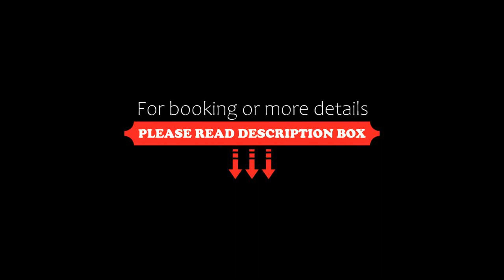Hotel Clari, Claviere, Italy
About Property:
Hotel Clari is set in Claviere, a charming village of chalets in the Via Lattea winter sports area. It offers a wellness centre and gym. Parking is free and there is a free shuttle to the ski slopes.
Rooms feature elegant parquet floors, exposed wooden beams on the ceilings, and a private bathroom. Each room comes with a TV with satellite channels.
At the Clari Hotel you will find a typical restaurant and a pub serving drinks, snacks, and pizza. Breakfast is a varied bu...
Property Type: Hotel
Address: Regione San Gervasio 1, 10050 Claviere, Italy
Searching For
1. Hotel Clari - Claviere - Italy
2. Hotel Clari - Claviere - Italy Address
3. Hotel Clari - Claviere - Italy Rooms
4. Hotel Clari - Claviere - Italy Amenities
5. Hotel Clari - Claviere - Italy Offers and Deals
Audio Credit:
Track Title: Subway Dreams
Artist: Dan Henig